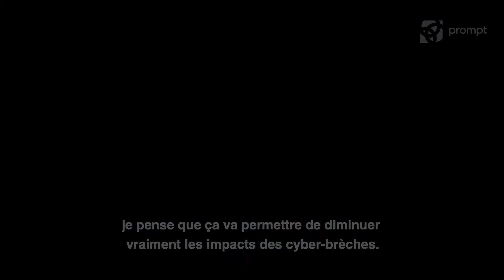Prompt101 - Leçons de cybersécurité avec Martin Berthiaume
Martin Berthiaume, président du Groupe Elucidia, nous donne ses 3 leçons de cybersécurité.

Vidéo présentée dans le cadre du Programme d'innovation en cybersécurité du Québec.